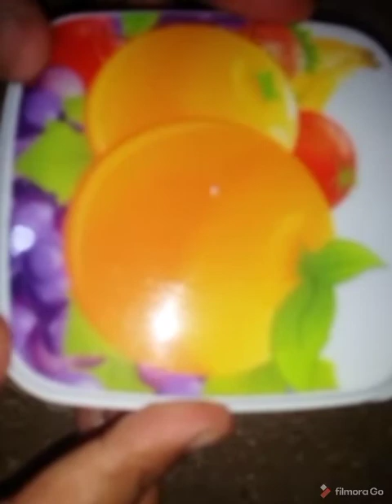MANGO SHAKE,MANGO BANANA SHAKE,HOW TO STORE MANGOES BY SABA'S KITCHEN